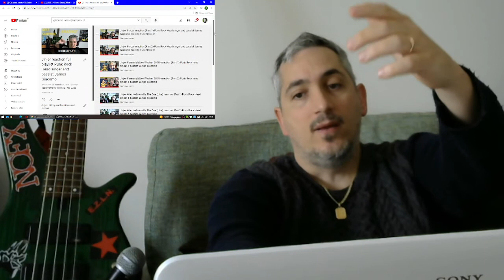Jinjer Home Back reaction (Part2) Punk Rock Head italian Kills Rock singer and bassist James Giacomo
My excited review here!..